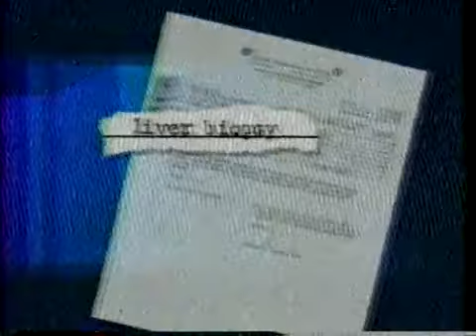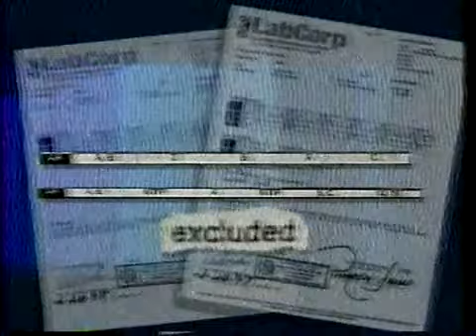Elvis DNA does not match Jesse or Autopsy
Not only did the "Jesse" sample not match the other two samples, but they didn't match each other.  In other words, Elvis' autopsy tissue did not match the liver tissue from 1975.

So where did the autopsy sample come from?  Does this mean that Elvis' autopsy was faked?  Maybe.  Stratford also interviewed cousins of Elvis who said that the body at the funeral looked like it was made out of wax, rather than being real.